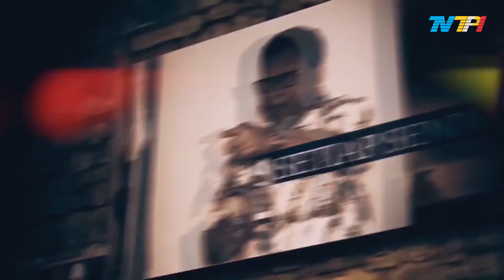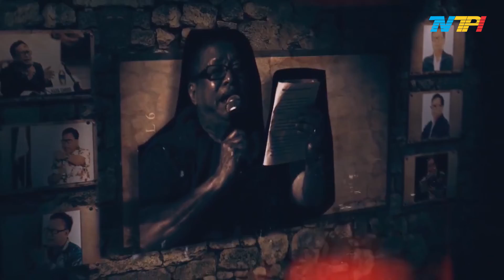Hai Wai! - "Pejabat Dan Penyair" Part 2